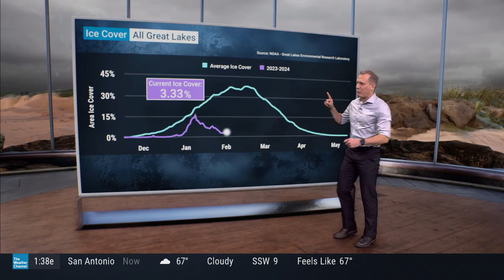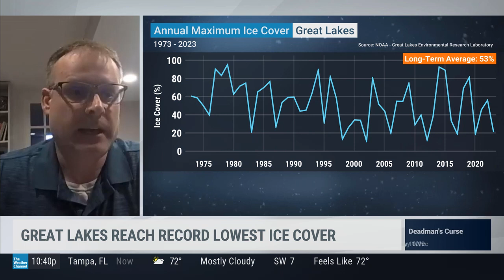Weather Channel Interview with NOAA GLERL's Bryan Mroczka on low ice in the Great Lakes, Feb 16 2024